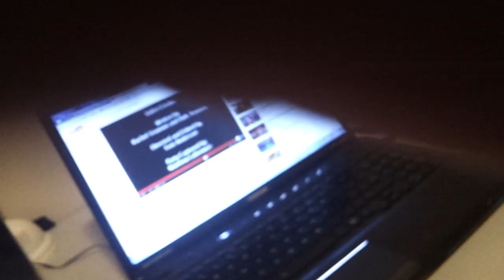Tommy Troy St Paddy's Day Mar 17, 2014